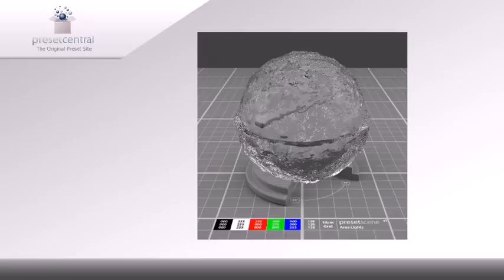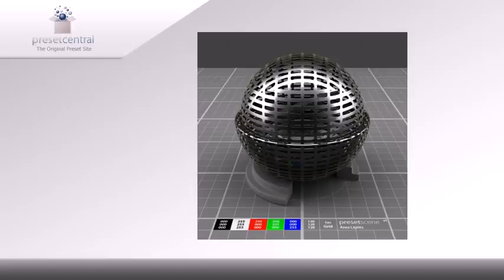Lightwave rendering - 60 Presets